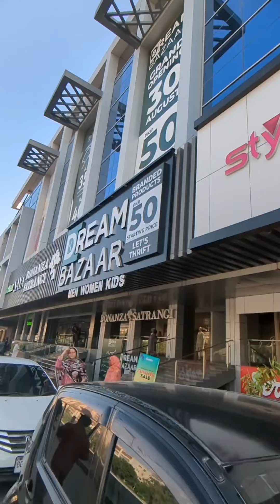Mini Vlog Day 5